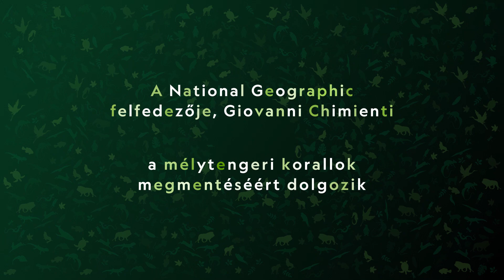Föld napja | National Geographic | Giovanni Chimienti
A korallok az óceán építőmesterei, telepeik számtalan faj számára szolgálnak ideális élőhelyül – ismerd meg Giovanni Chimienti tengerbiológust és a National Geographic felfedezőjét, aki szerint saját apró döntéseinkkel mi is hozzájárulhatunk az élővilág sokszínűségének megőrzéséhez.

Ha pedig még többet szeretnél tudni bolygónk megóvásának lehetőségeiről, kattints a oldalra.

A National Geographic április 22-én izgalmas műsorfolyamot szentel a Föld napjának!